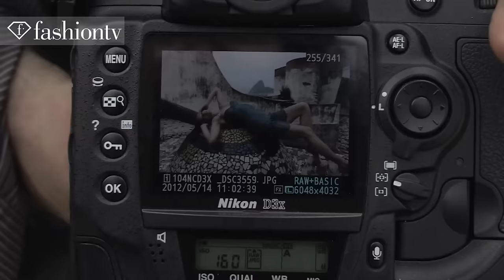Pirelli Calendar 2013 ft Models Adriana Lima, Karlie Kloss, Sonia Braga, Isabeli Fontana | FashionTV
Pirelli 2013 Calendar ft Models Adriana Lima, Karlie Kloss, Sonia Braga, Isabeli Fontana
RIO DE JANEIRO - The Pirelli Calendar for 2013 features models, actresses, and musicians on the streets of Rio de Janeiro, posing against the backdrop of everyday life.  Unlike past Pirelli calendars, this one, with photographs by photojournalist Steve McCurry, does not have any new models.  The models are sensual without being exposed, posing in alleyways, against graffiti, and among Brazilian Samba dancers.  Stars like Tunisian model Hanaa Ben Abdesslem says she really connects with the camera, as do the Brazilian models including Adriana Lima and Isabeli Fontana.  This video features behind-the-scenes interviews with the models.
Photographer: Steve McCurry

Models: Hanaa Ben Abdesslem, Isabeli Fontana, Kyleigh Kuhn, Petra Nemcova, Elisa Sednaoui, Marisa Monte, Summer Rayne Oakes, Sonia Braga, Adriana Lima, Liya Kebede, Karlie Kloss

FashionTV "Fashion TV" FTV "Pirelli Calendar" 2013 "Adriana Lima Karlie Kloss" "Sonia Braga" "Isabeli Fontana" Models Adriana Lima Karlie Kloss Sonia Braga Isabeli Fontana Pirelli Calendar "Hanaa Ben Abdesslem" "Kyleigh Kuhn" "Petra Nemcova" "Elisa Sednaoui" "Marisa Monte" "summer Rayne Oakes" "Liya Kebede" Photoshoot  "Fashion Videos" "Fashion Photoshoot" "FTV Models" Fashion TV FashionTV.com FTV.com  Artistic and educational photoshoot.